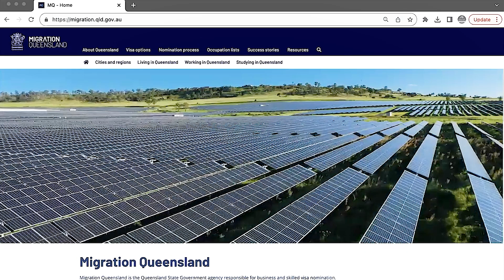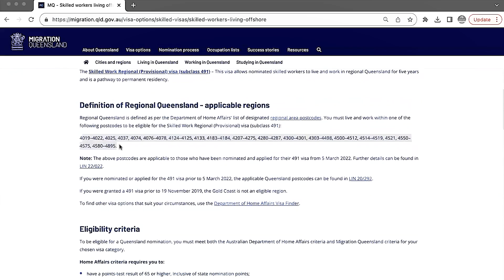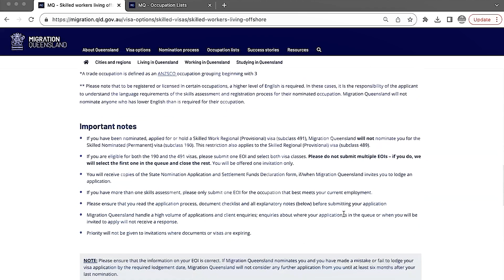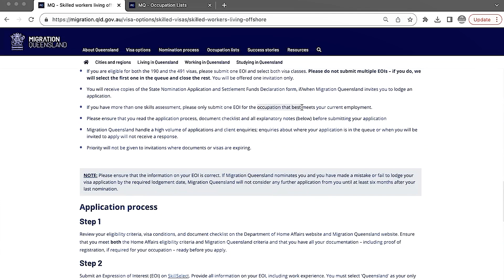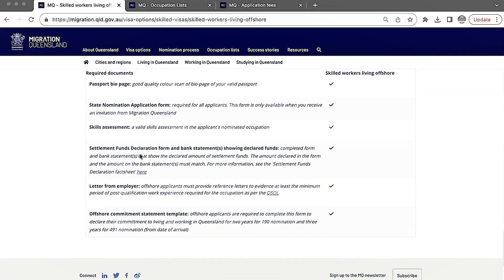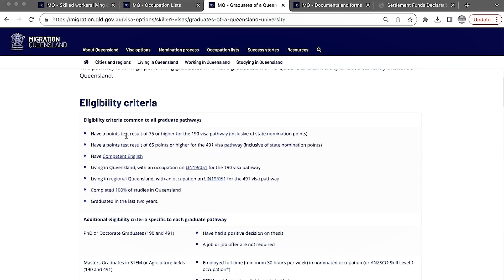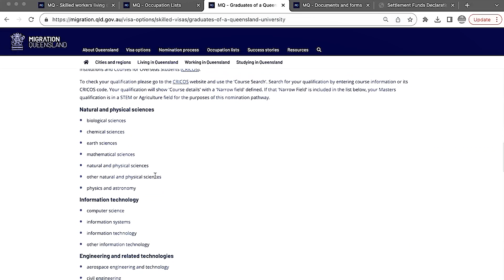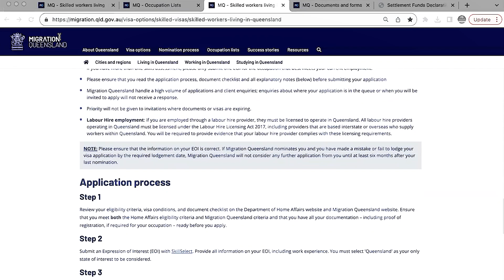НОВОСТИ ИММИГРАЦИИ КАК ПЕРЕЕХАТЬ В КВИНСЛЕНД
ДЛЯ ПОЛУЧЕНИЯ СКИДКИ АКТИВИРУЙТЕ "У МЕНЯ ЕСТЬ КОД" И  ВВЕДИТЕ   INTERESTINGAUSTRALIA    В ГРАФУ  «КОД ПРОВАЙДЕРА»